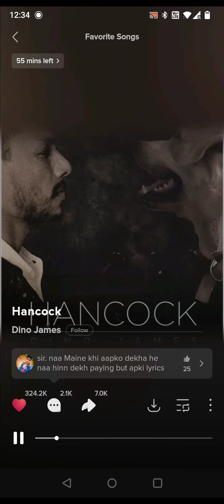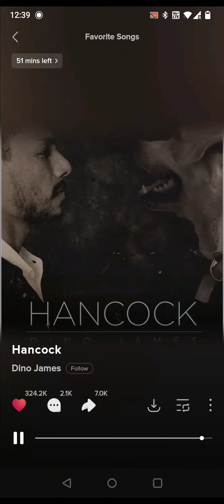HANCOCK song music song hancock (@tseries )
HANCOCK song